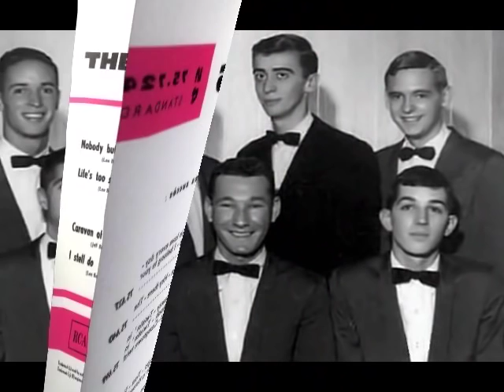Dick Rivers & The Lafayettes - Bien trop court - (Life's Too Short)